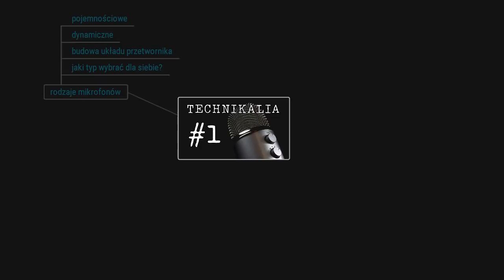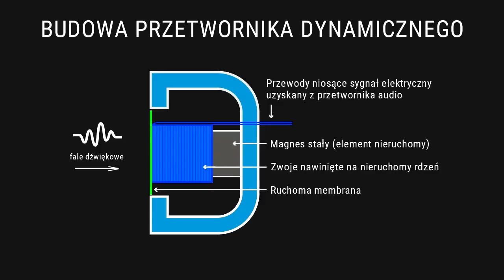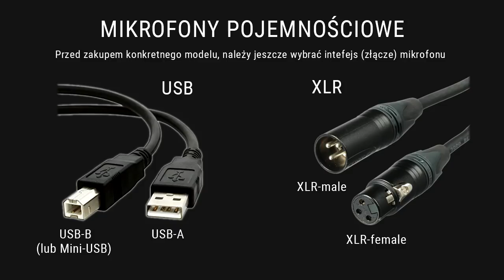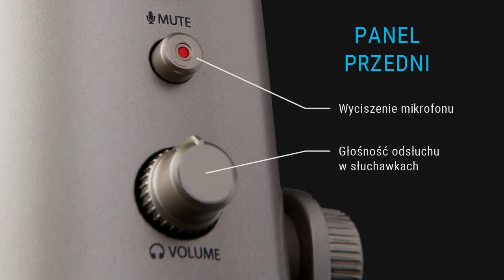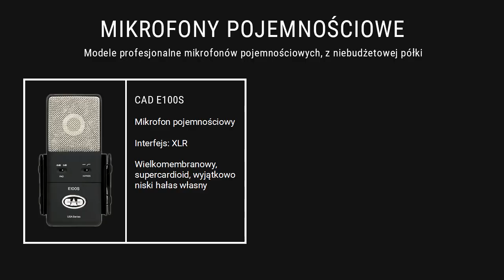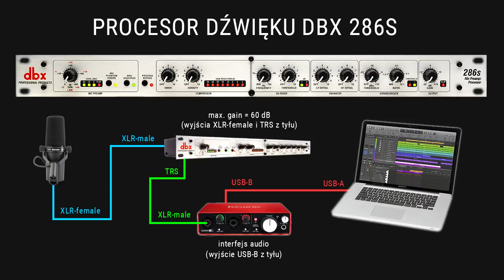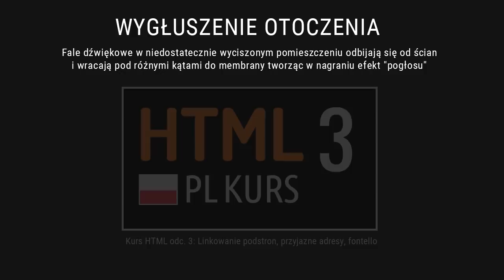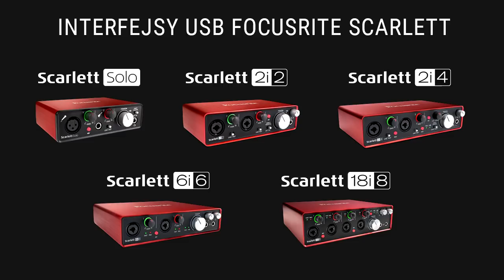Technikalia odc. 1: Sprzęt do nagrywania audio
🕐 TIMESTAMPS (CHWILE CZASOWE):

[ 00:00:13 ] Tytułem wstępu, zawartość serii
[ 00:03:40 ] Mikrofony amatorskie
[ 00:05:35 ] Mikrofony profesjonalne
[ 00:06:28 ] Przetwornik dynamiczny (cewkowy)
[ 00:07:09 ] Przetwornik pojemnościowy
[ 00:08:03 ] Porównanie obu rodzajów mikrofonów
[ 00:10:30 ] Rola barwy głosu w wyborze mikrofonu
[ 00:14:13 ] Mikrofony pojemnościowe USB vs. XLR
[ 00:18:22 ] Rozwiązania hybrydowe USB vs. XLR
[ 00:20:03 ] Modele budżetowe pojemnościówek
[ 00:21:08 ] Opis mikrofonu Blue Yeti
[ 00:25:36 ] Wielkość membrany, supercardioid
[ 00:27:09 ] Modele niebudżetowe pojemnościówek
[ 00:29:51 ] Modele budżetowe mikrofonów dynamicznych
[ 00:30:23 ] Modele niebudżetowe mikrofonów dynamicznych
[ 00:32:54 ] Interfejs audio USB Focusrite Scarlett
[ 00:34:24 ] Rola odsłuchu w nauce voice-overu
[ 00:35:34 ] Procesor dźwięku DBX 286s
[ 00:36:40 ] Pop-filtry gotowe i amatorskie
[ 00:40:47 ] Sposób mocowania mikrofonu
[ 00:42:33 ] Wygłuszenie otoczenia w studiu
[ 00:46:22 ] Słuchawki do prowadzenia odsłuchu
[ 00:48:11 ] Słowa końcowe
[ 00:48:45 ] Podsumowanie odcinka na slajdach

🎵 MUZYKA:

Sappheiros - By Your Side (Ft. Poolz)

Zajrzyjcie, facet tworzy świetną muzykę!
Please, follow this awesome artist, he totally deserves it!